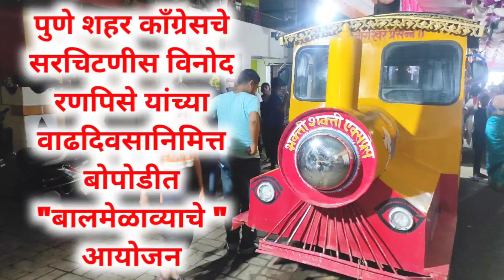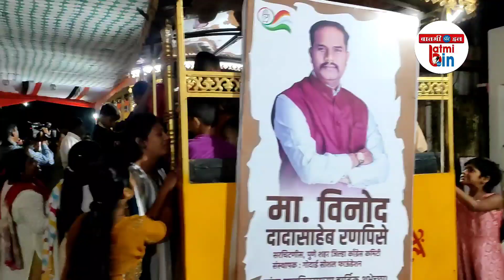पुणे शहर काँग्रेसचे सरचिटणीस विनोद रणपिसे यांच्या वाढदिवसानिमित्त बोपोडीत बालमेळाव्याचे आयोजन